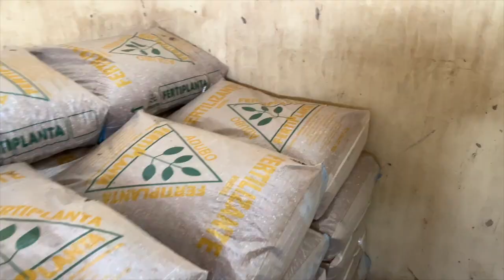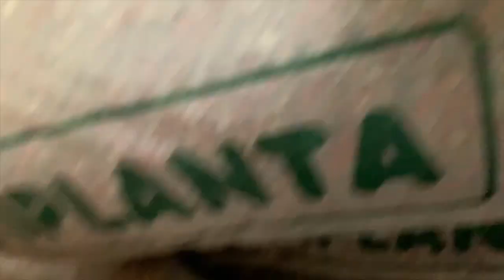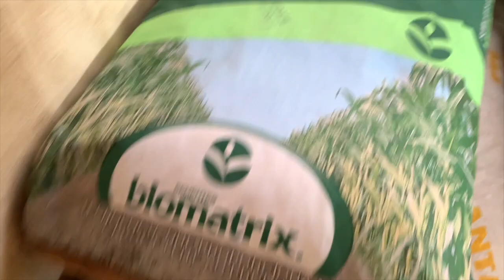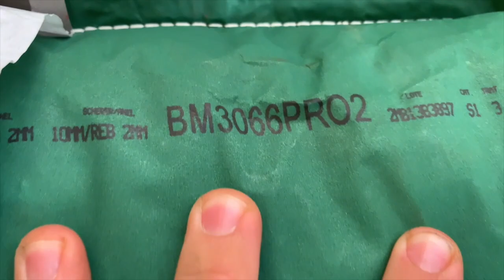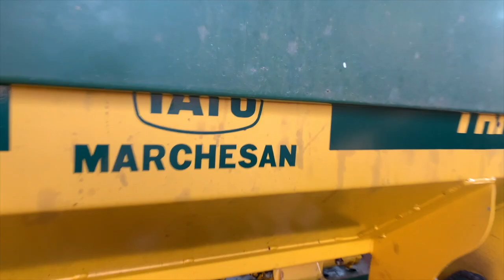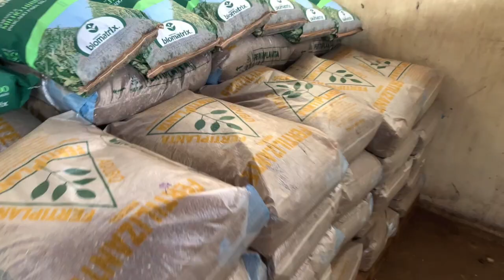Valores e preparativos para a safra 2022 de milho.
No video de hoje eu mostro o começo dos preparativos para a plantação de milho safra 2022 e falo do custo da plantação. Mostro também alguns dos animais do sitio.

Oi, eu sou o Victor Gugliano e isso é a minha vida!! Você vai encontrar aqui tudo o que precisa saber sobre Motocross, carros, corrida, fazenda, sitio e outros!!

Hi, I'm Victor Gugliano and this is my life!! You'll find here all you need to know about motocross, cars, trucks, racing, farming, ranching and others!!